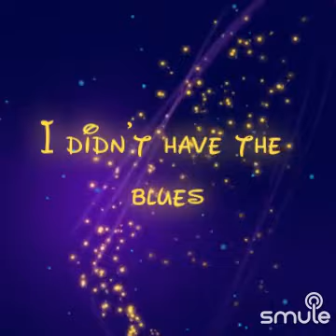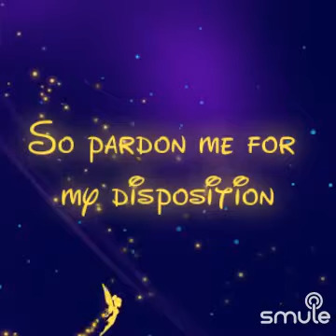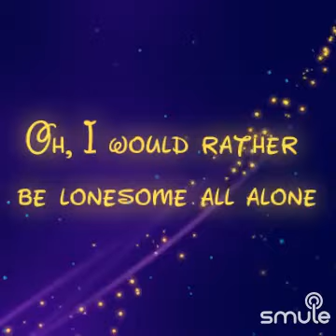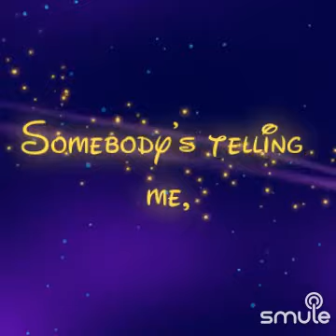COVER this night won't last FOREVER😎✌